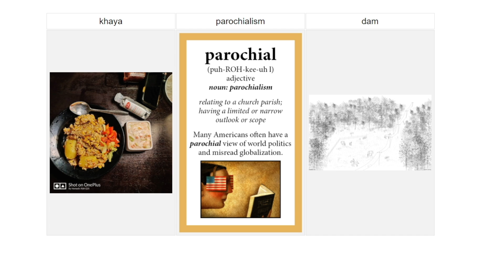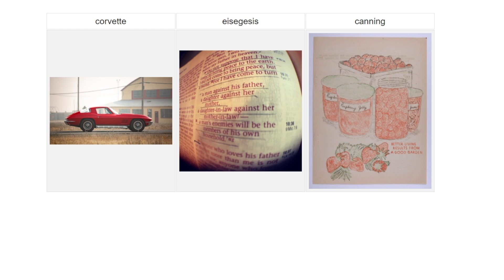Today's Internet Image Triptychs - 15 Feb 2021